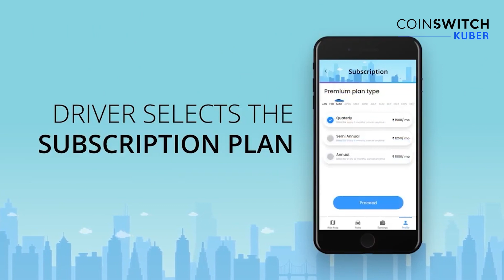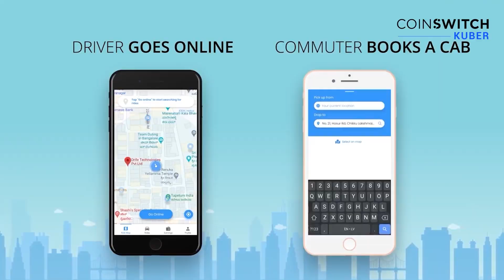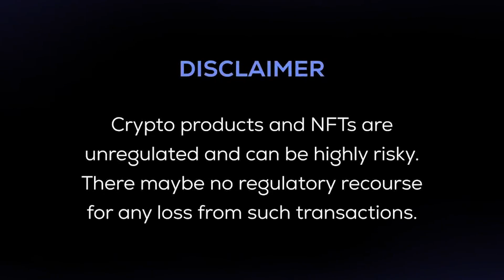Book Smart Taxi & Earn Money | DRIFE Blockchain Taxi App | Crypto Kranti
If you struggle with daily traffic, low cab availability, peak hour price surges, ride cancellations while travelling in your city, this video is a must watch for you.

Made in India, blockchain based ride-hailing service Drife, founded by young, enthusiastic entrepreneurs, Firdosh Sheikh, Surya Ranjith & Mudit Marda are trying to revolutionise mobility as we know it. Drife offers a decentralised platform that gives the power to the rider and the driver with zero surge prices, no commission fees from drivers, open governance & transparency that popular ride hailing serves such as Ola & Uber do not offer.

Launched in Nov 2021, Drife has already captured one-third of the market share in Bangalore. Catch this very insightful conversation with Drife Co-Founder Firdosh Sheikh on Crypto Kranti to learn more about Drife’s unique business model & road map ahead.

Time Stamps⏱️
00:00 Welcome To Bangalore Traffic!
01:14 DRIFE With Firdosh
04:40 How DRIFE Started!
07:18 What You See, Is What You Get
12:19 DRIFE Cities

About CoinSwitch Kuber:
We didn't become India's biggest crypto company overnight. The journey to make money equal for all began in 2017 with just a handful of us.

CoinSwitch is now India's largest crypto app with millions of users and more than 500 employees. We're backed by some of the world's leading investors including a16z, Tiger Global, and Sequoia Capital.

The cornerstones of our culture are customer obsession and an employee-first approach. We're building a platform that democratizes investments for everyone — making them simple, safe, and accessible to every Indian.